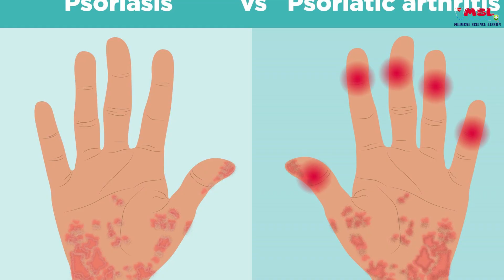সোরিয়াটিক আর্থ্রাইটিস । Psoriatic Arthritis । হোমিওপ্যাথিক চিকিৎসা । Dr Abdul Mannan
সোরিয়াটিক আর্থ্রাইটিস কাকে বলে : সোরিয়াসিস হলো ত্বকের একটি দীর্ঘস্থায়ী অবস্থা, যার ফলে ত্বক রক্তাভ ও আঁশের মতো হয়ে যায়। সোরিয়াটিক আর্থ্রাইটিস হলো গিঁটের এক ধরনের প্রদাহ (স্ফীতি), যা সোরিয়াসিসের রোগীদের মধ্যে বৃদ্ধি পায়; আক্রান্ত গাঁটগুলো ফুলে যায় এবং প্রায়ই যথেষ্ট যন্ত্রণাদায়ক হয়ে ওঠে।